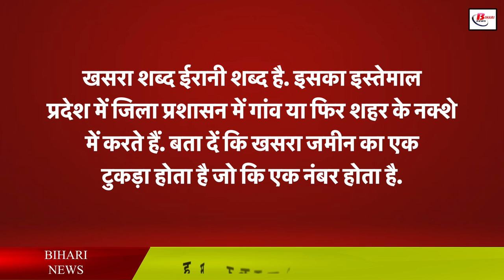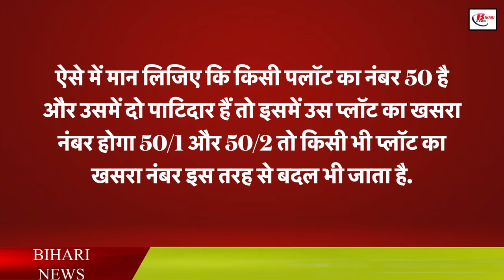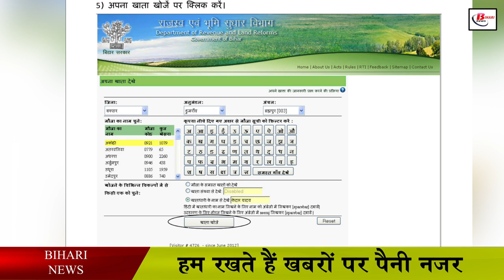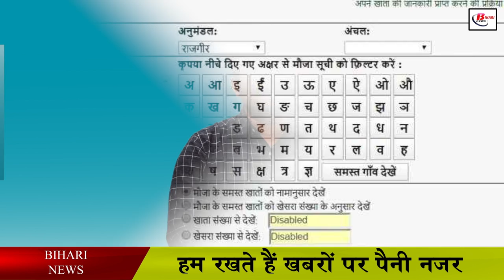जानिए क्या होता है खसरा नंबर, इसको कैसे देखें